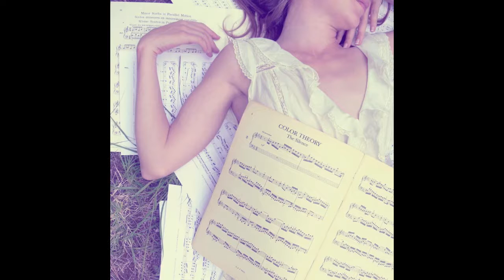Color Theory - Two (United Forces In-Trance Mix)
TWO

What have we here?
It's not what you think
I've had time to consider my words
And nothing to drink
Caught in the act
With sweat on my brow
I knew sooner or later you'd find out
So how about now?

Don't cry for your mother
Don't curse your discovery
I don't think any less of you
There's room in my heart for two
Don't call me your lover
Don't grudge me another one
You shouldn't let it bother you

Don't look surprised
You had to suspect
I've got way too much time on my hands
To let me go
Would be such a waste
There are plenty of other girls happy
To be in your place

We're all adults
There's no need to shout
We can talk later on if you want
I'm busy right now
So run along
Now be a dear
Could you turn off the lights on your way out?
I'm not finished here.